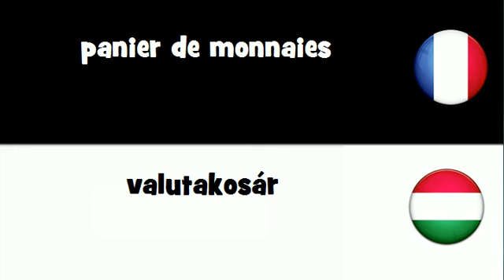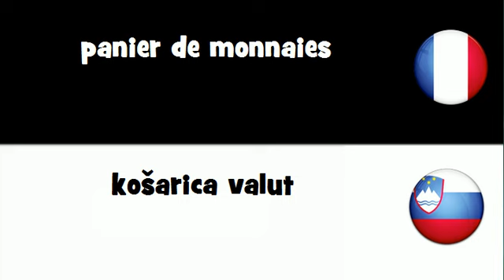VOCABULAIRE EN 20 LANGUES = panier de monnaies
frenchwithvincent VOCABULAIRE EN 20 LANGUES = panier de monnaies